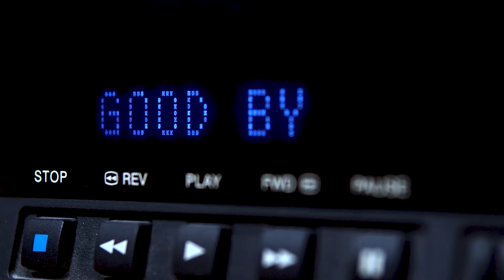Unlock the Power of Impressico AI/LLM Labs! 🚀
In the dynamic landscape of technology, Impressico stands at the forefront with its state-of-the-art AI/LLM Labs, offering an unparalleled opportunity to unlock the limitless potential of innovation. Our labs are not just service providers; they are the gateway to a new era where you can shape the future with your own applications, enhance productivity, and gain a competitive edge through proprietary in-house Intellectual Property (IP).

At the heart of our innovation ecosystem is Generative AI, a revolutionary force that reshapes industries such as Legal, Healthcare, and Finance. This cutting-edge technology serves as a catalyst, propelling your endeavors to unprecedented heights. Imagine a world where automation and efficiency aren't just goals but a reality, transforming the way businesses operate.

AI Innovation Unleashed 🚀
Immerse yourself in the realm of AI innovation as our labs become the canvas for your technological aspirations. We believe in empowering you to not just adapt but lead in the digital era. Our commitment to innovation is reflected in every facet of our AI/LLM labs, providing you with the tools to bring your visionary ideas to life.

Boost Productivity with Generative AI 💡
Productivity is the cornerstone of success, and Generative AI is the key. By integrating this transformative technology, you're not just streamlining processes; you're supercharging your operations. Witness a substantial boost in productivity as our labs guide you through the integration of Generative AI into your workflows.

Revolutionizing Legal Tech, Healthcare, and Finance 🌐
The impact of Generative AI extends far beyond efficiency gains. In the legal landscape, it revolutionizes case analysis and document processing. In healthcare, it augments diagnostics and personalized medicine. In finance, it optimizes risk management and investment strategies. The possibilities are vast, and our labs are the incubators of these transformative solutions.

Your Technology Partner for Digital Transformation 🤝
Impressico is not just a service provider; we are your technology partner. Our commitment to your success goes beyond delivering solutions. We are invested in your journey, providing guidance, expertise, and a collaborative environment where your ideas thrive. Together, we navigate the complex terrain of digital transformation, ensuring you stay ahead in the ever-evolving technological landscape.

Ready to explore the forefront of technology and shape the future of innovation? Discover how our services, coupled with Generative AI, can propel your business to new heights. The revolution is here, and it's time for you to lead the way!